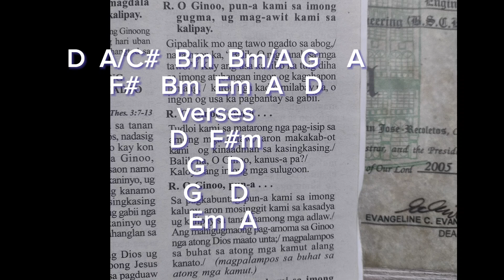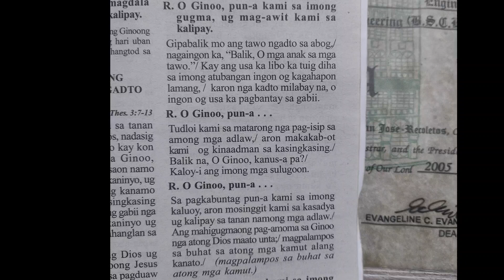August 31 instrumental